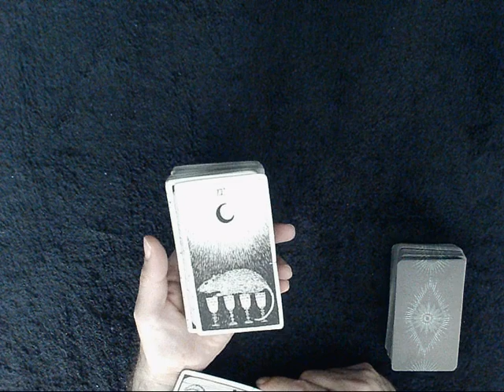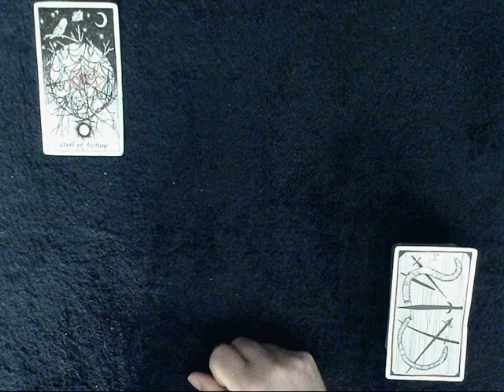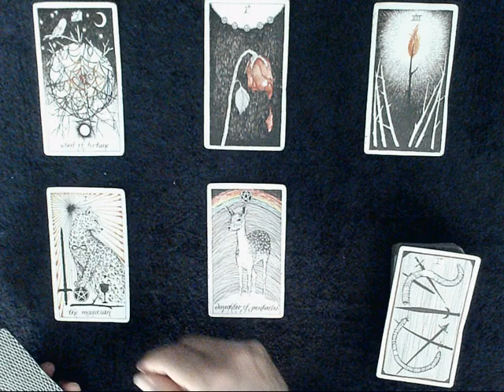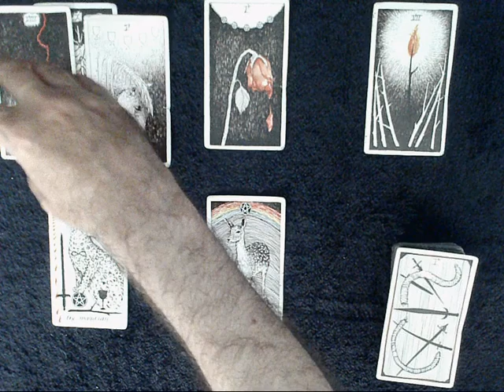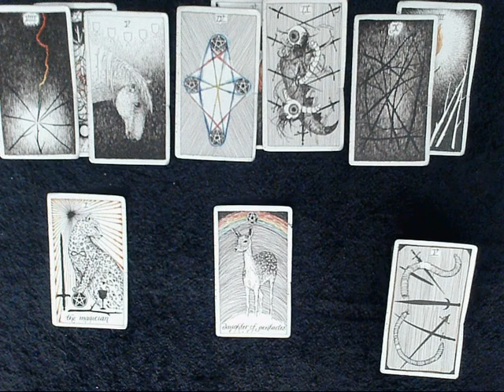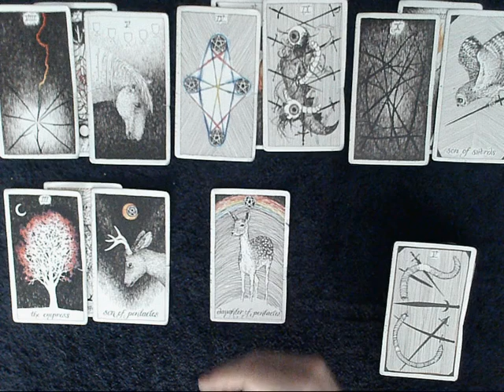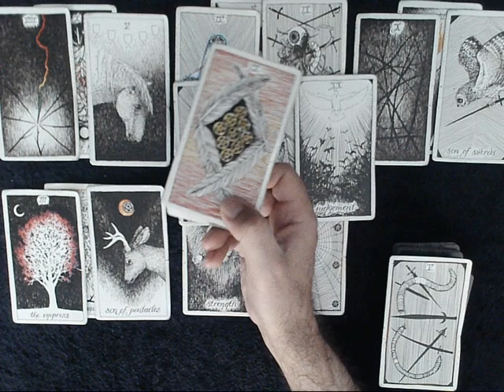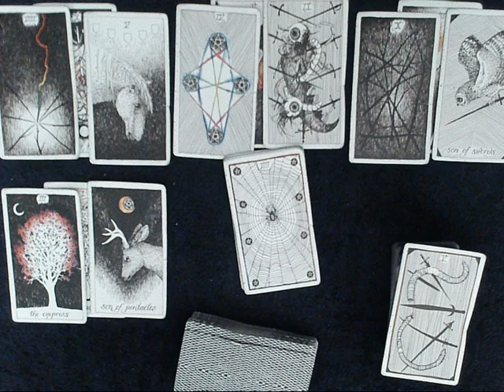Pisces Energies Update - The universe ITSELF is FORCING your soulmate connection to come together!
EXTENDED READING: To dive DEEP into how your person feels about you & what happened on their end check out the extended reading